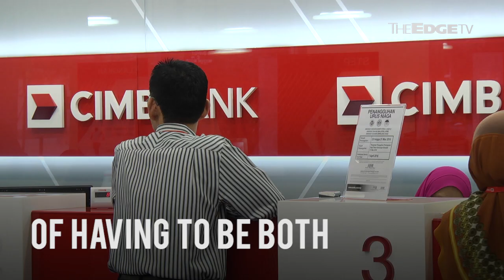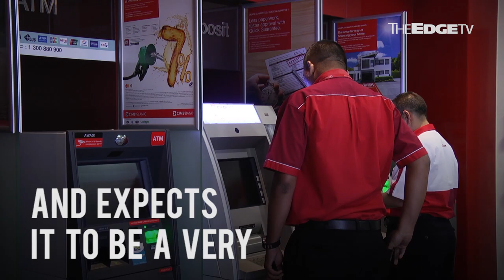NEWS: Nazir: “It’s tough to be a banker”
CIMB Chairman Datuk Seri Nazir Razak talks about how it’s tough to be a banker in this rapidly changing world